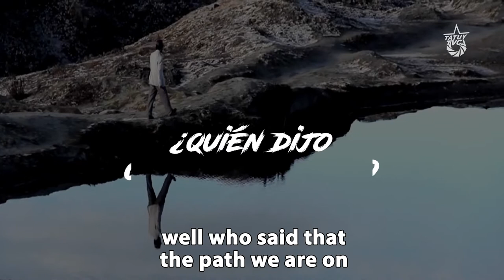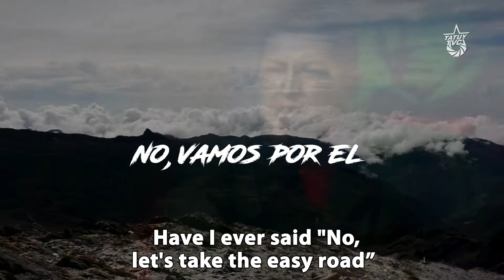Chavez The Radical V: “Its Not Reform What We’re Doing Here, Its Revolution” (English version)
The debate between reformism and revolution is longstanding in Latin America. In Chávez The Radical V, Chávez places himself unequivocally in the revolutionary camp. Capitalism – the source of Venezuela’s oil dependence, class inequality, and subordination to foreign financial centers – must not merely be tamed or checked with regulations; it must be fully replaced with a democratic, non-exploitative, and sovereign political and economic system.

It is fitting that this speech, in which Chávez calls on Venezuelans to assume “the weight of the times”, came amidst the largest global economic downturn since the Great Depression, for it was the misery and crisis of the 1930s that sparked the debate between reformism and revolution in Latin American. Countries across the hemisphere took advantage of the crisis of global capitalism to seek alternatives to oligarchy and dependence on primary commodity exports.

The choice was between two paths: reform, led by a nationalist business class that would supposedly develop domestic industry with protection from the state; or revolution, led by an alliance of workers and peasants that would dismantle capitalist institutions and construct a socialist alternative infused with local culture and indigenous traditions.

In this video, Chávez encourages Venezuelans to study the current global crisis and use it as an opportunity to accelerate the process of dissolving capitalism and creating a unique Bolivarian Socialism. This means going beyond the social safety net, as important as it may be as a first step, because although it alleviates suffering, it does not empower the poor to take ownership of their lives, workplaces, and communities.

The revolutionary path is not an open highway; it is a steep and rocky trail, Chávez reminds us. He himself faced clashes with reformist politicians within the Chavista camp, with an incessant and manipulative media campaign sustained by the corporate domestic and international media, and with a violent opposition backed by the most powerful army on Earth. He says all revolutionaries should expect and be prepared to confront such travails.

In summary, this video presents a strategic guideline for all revolutionary work that Venezuelans carry forth. It is to aim not for market socialism, not to make capitalism less miserable, not to put a veil over capitalism’s savagery. The project is to seize the moment of crisis that has weakened capitalism in order to reject imperialist domination and replace capitalism with socialism.